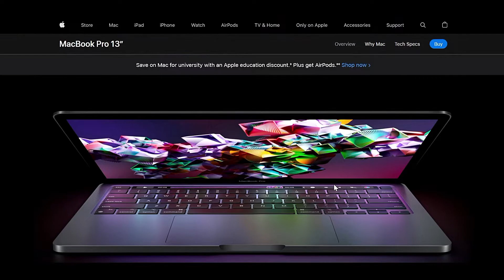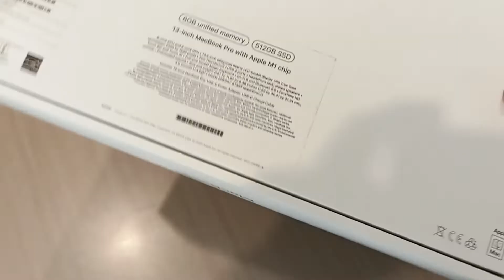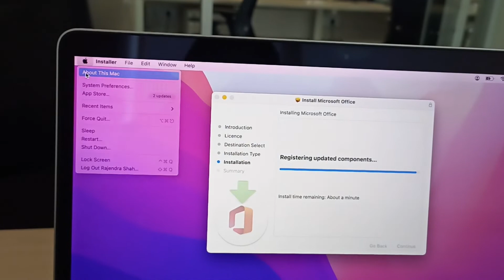Unboxing MacBook Pro 13 with M1 | 16GB | 1TB SSD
Unboxing MacBook Pro 13 with M1 Processor !